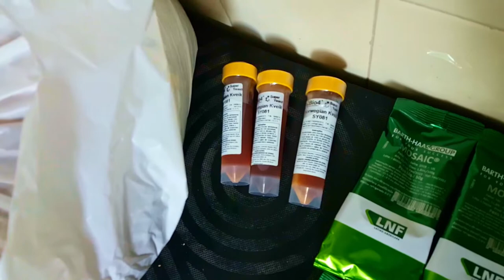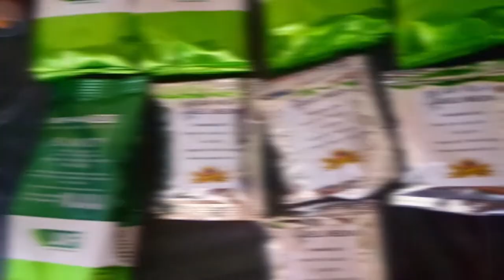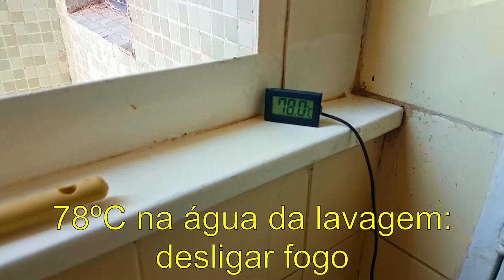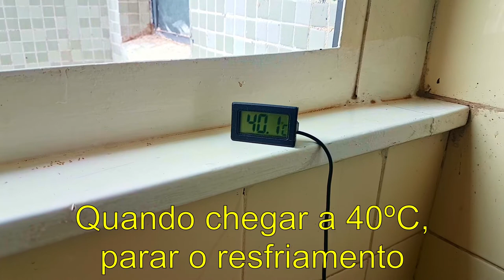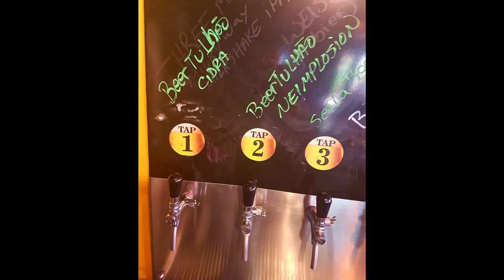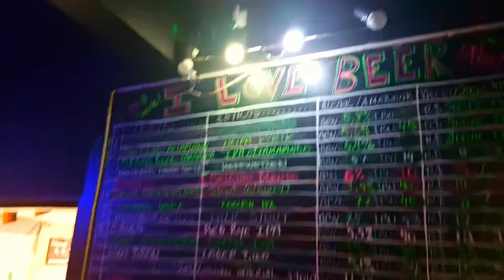Como fazer cerveja New England IPA - NEIPA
Nessa nova receita, faremos uma New England IPA, com lúpulos aromáticos e levedura kveik! Fermentação na temperatura ambiente e apenas 1 dia de cold crash! Uma cerveja encorpada, MUITO aromática e saborosa. Um verdadeiro suco de lúpulo!

Neste vídeo, mostraremos o evento Oktoberfest da cervejaria ilovebeer (210 norte do plano piloto de Brasília-DF), que ocorreu em 27/10/2019, onde dois cervejeiros caseiros participaram, de forma gratuita, fornecendo barris de cerveja artesanal em um open bar com 30 torneiras! Dia absurdamente incrível! Recomendo conhecer a cervejaria!

Dúvidas a respeito dos procedimentos? Sugerimos a você assistir à playlist anterior deste canal, que começa com o vídeo

A receita desta New England IPA, que se chama NEIPLOSION, do BeerTulhão:

25 litros de cerveja engarrafada

Eficiência: 59%

OG: 1,061

FG: 1,019

ABV: 5,6%

IBU: 45

32 litros de água mineral (ou filtrada) para mostura

14 litros de água mineral (ou filtrada) para lavagem

Ajustar os sais para obter relação sulfato/cloreto 1/2 (maltada)

Mostura: 90 minuntos, mantendo a 69ºC

7,5kg Vienna

1,9kg aveia

recirculação constante, ou, depois da mostura, por 15 minutos (com fogo ligado), sem MASH OUT

lavagem FLY SPARGE com água a 78ºC

Densidade pré fervura: 1,049

37 litros de mosto para fervura de 90 minutos

Lupulagem da fervura:
11g mosaic aos 60 minutos (antes do fim da fervura)

10g mosaic, 10g huell melon, 8g ekuanot aos 15 minutos (antes do fim da fervura)

20g huell melon, 17g ekuanot, 17g mosaic (ao desligar a fervura, fazer whirlpool de 27 minutos, com a panela semi-tampada)
30g huell melon, 20g ekuanot, 20g mosaic (baixar a temperature para 76ºC, colocar esses lúpulos e aguardar 30 minutos, com a panela semi-tampada)

SEM WHIRLFLOC!

Sanitizar chiller aos 10 minutos (antes do fim da fervura)

Resfriar até 40ºC e inocular 2,5 pacotes de levedura Kveik Bio4 SY081

Fermentação/maturação na temperatura ambiente (a levedura aguenta de 22ºC a37ºC) - 11 dias

Dryhopping (no 5ºdia):
60g huell melon, 90g ekuanot, 42g mosaic

Cold Crash (no 11º dia): por 1 dia, SEM GELATINA

Envase: 6,5 gramas de açúcar no primming por litro engarrafado

No final do vídeo, faremos uma análise crítica da receita, apresentando sugestões de melhora e apontando os acertos. Dúvidas, críticas, sugestões, favor enviar nos comentários!